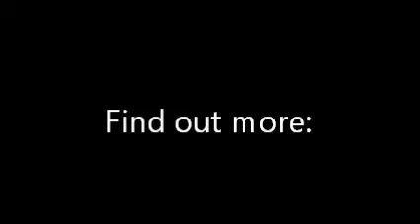The BIG question!